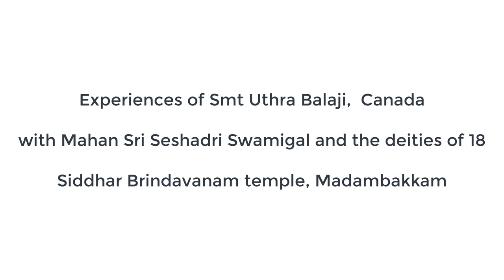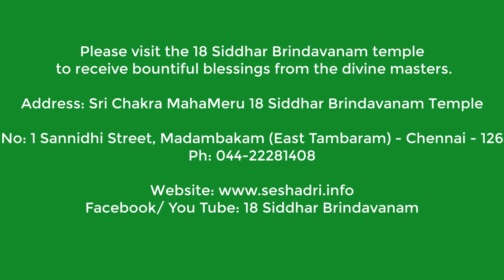Experience with Mahan Sri Seshadri Swamigal - Episode 5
𝐍𝐚𝐚𝐧 𝐮𝐧𝐚𝐤𝐮 𝐨𝐧𝐧𝐮 𝐤𝐮𝐝𝐮𝐤𝐚 𝐩𝐨𝐫𝐞𝐧: Experience with Sathguru Sri Seshadri Swamigal
𝗦𝗺𝘁. 𝗨𝘁𝗵𝗿𝗮 𝗕𝗮𝗹𝗮𝗷𝗶 from Canada has shared her divine experience with Sathguru Seshadri Swamigal & Ambal Lalithaambigai and narrating how her life transformed under the divine guidance of 𝐆𝐮𝐫𝐮𝐣𝐢 𝐒𝐡𝐫𝐢.𝐊.𝐕.𝐋𝐍. 𝐒𝐡𝐚𝐫𝐦𝐚𝐣𝐢